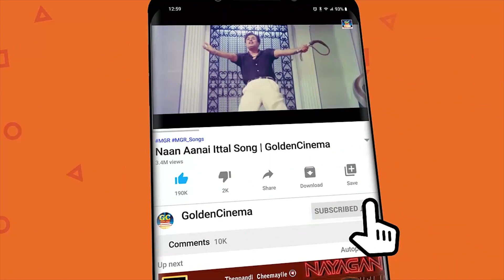தேடினாலும் கிடைக்காத பொக்கிஷமான இளையராஜா காதல் பாடல்கள் | Ilayaraja Love Songs HD